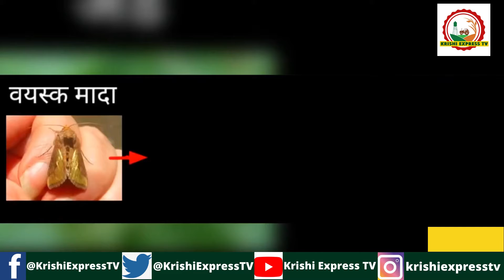कैसे बचाये सोयाबीन की फसल को इल्ली के प्रकोप से | इल्ली मारने की दवा | Soyabean Disease Management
सोयाबीन की फसल में इल्ली का प्रकोप किसानों की उम्मीद तोड़ रहा है। अतिवृष्टि से बची सोयाबीन की फसल खराब हो रही है। बचाव के लिए किसानों ने कीटनाशक का छिड़काव करवाया है।जिले में अतिवृष्टि से किसानों की फसलों की व्यापक नुकसान हुआ है। जिले में सोयाबीन की 2 लाख 63 हजार हैक्टेयर में बुवाई हुई है। इसमें बाढ़ और अतिवृष्टि के कारण कृषि विभाग करीब 45 फीसदी नुकसान बता रहे हैं। वहीं किसान संगठन 70 फीसदी तक नुकसान बता रहे हैं। ऐसे में सोयाबीन में इल्ली का प्रकोप हो गया है। पौधों में लग रही फलियों को इल्लियां चट कर रही हैं। ऐसे में बची फसल के भी खराब होने से किसानों की चिंता बढ़ गई है। कई किसान कीटनाशक का छिड़काव कर रहे हैं, तो कई किसानों ने खेतों में मवेशी छोड़ दिए हैं

Worm outbreak in soybean crop is breaking the hopes of farmers. Soybean crop left due to excessive rain is getting spoiled. For protection, farmers have got insecticides sprayed. Due to excessive rainfall in the district, there has been extensive damage to the crops of the farmers. Soybean has been sown in 2 lakh 63 thousand hectares in the district. In this, the Agriculture Department is reporting about 45 percent loss due to floods and excessive rainfall. On the other hand, farmer organizations are reporting losses up to 70 percent. In such a situation, there has been an outbreak of worms in soybean. The caterpillars are eating the beans which are in the plants. In such a situation, the concern of the farmers has increased due to the failure of the remaining crop. Many farmers are spraying pesticides, while many farmers have left cattle in the fields.

Anchor: Shubham Singh
Editor: Rohit Gupta
किसान भाइयों हमें SOCIAL MEDIA पर FOLLOW करें...

वीडियो से सम्बंधित किसी भी जानकारी या सुझाव के  लिए कमेंट बॉक्स में कमेंट करे , अगर आप कृषि से सम्बंधित किसी अन्य टॉपिक पर जानकारी चाहते है तो हमे बताये , हम वीडियो के माध्यम से आपकी समस्या का समाधान करेंगे।
कृषि सम्बंधित वीडियो और फोटो आप हमे इस नंबर पर  व्हाट्सप्प कर सकते है,

For any information or suggestion related to the video, comment in the comment box, if you want information on any other topic related to agriculture, then tell us, we will solve your problem through the video.